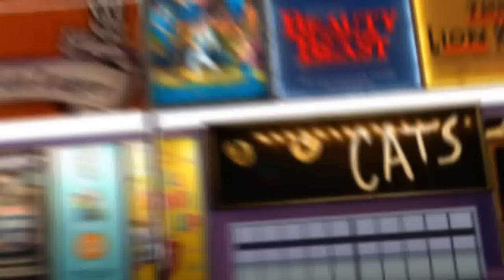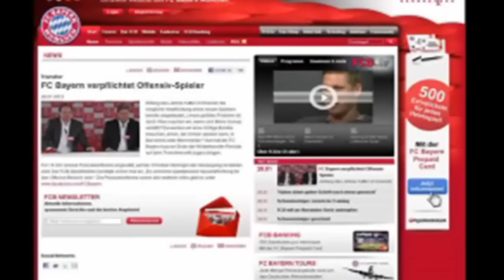Turpërohet Bayerni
Skuadra e Bayernit është trupëruar nga faqja zyrtare e saj pas një gënjeshtre të madhe

Kjo ndodhi sot kur skuadra e Bundesligës gjermane paralajmëroi se nga ora 14:00 do prezantohej një lojtar (sulmues) i madh.

Por më pas u kuptua se gjithçka ishte një gënjeshtër e shkruar nga skuadra gjermane